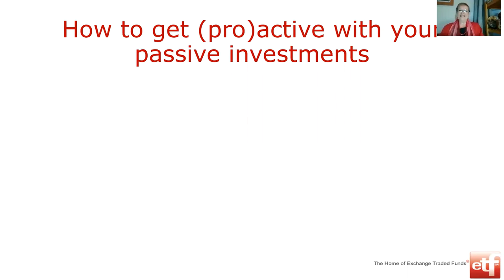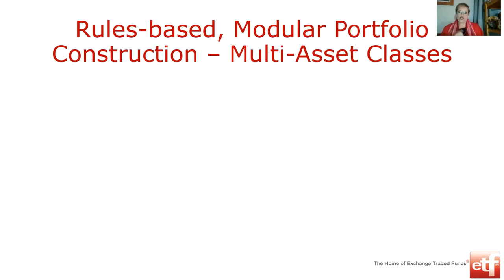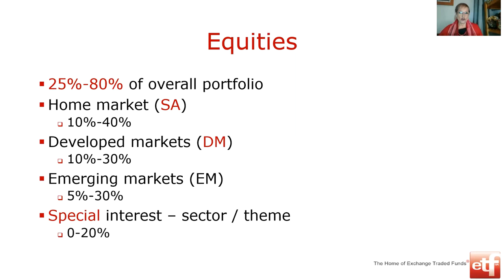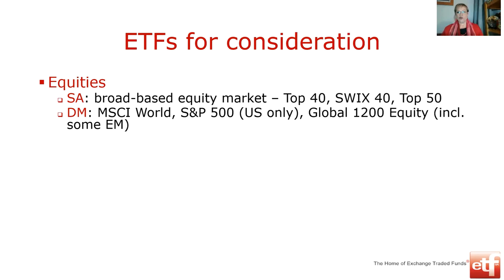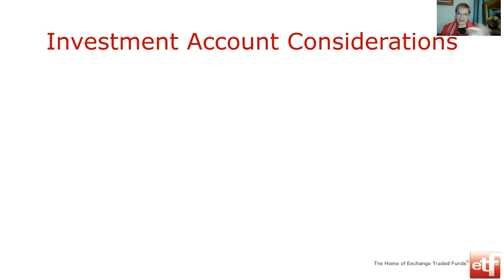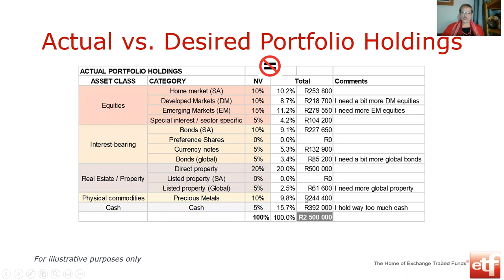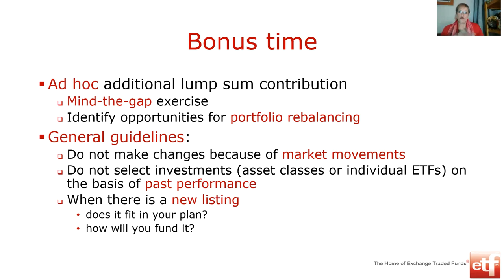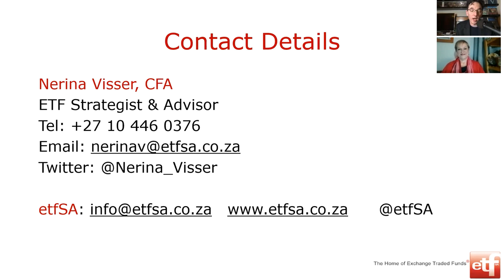Pro-active passive management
Nerina Visser of etfSA is one of the foremost Exchange Traded Fund (ETF) experts in South Africa and while Just One Lap takes the one ETF to rule them all approach, Nerina takes a much more nuanced approach.

In this JSE Power Hour Nerina will focus on how to analyse and evaluate individual ETFs for their suitability for your investment objectives.

She’ll then show us how to put them together, how to monitor aggregate exposure over time to identify (unintended) concentration and gaps, and what to do about it.

Her insights will be applicable to both tax-free and discretionary ETF investing.